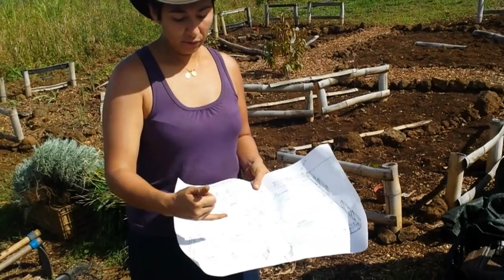Découvrir la biodiversité par le Jardin mandala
Ateliers pour découvrir les vertus du jardin mandala, avec l'AREC.